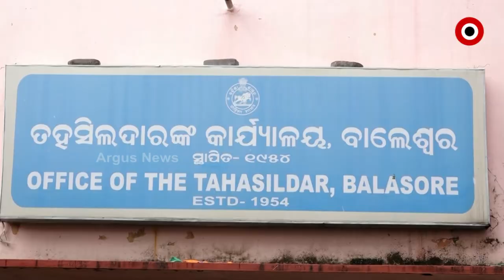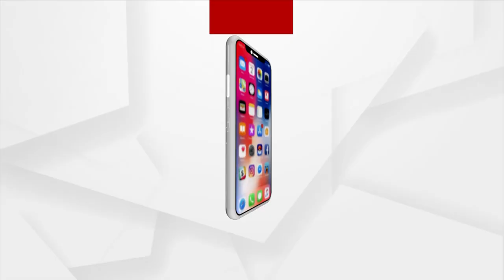ବାଲେଶ୍ବରରେ ବେଫିକର ଚାଲିଛି ବେଆଇନ ଇଟ୍ଟା ଭାଟି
ବାଲେଶ୍ବରରରେ ବେଆଇନ ଭାବେ ଢି ଉଠିଛି ବେଆଇନ ଇଟା ଭାଟ୍ଟି ।  ସ୍ଥାନୀୟ ପ୍ରଶାସନ ଏହାକୁ ବନ୍ଦ କରିବା ପରିବର୍ତ୍ତେ ନିରବ ଦ୍ରଷ୍ଟା ସାଜି ଚୁପ ହୋଇ ବସି ସାରିଛି । ଆଉ ଏହାର ଫାଇଦା ନେଉଛନ୍ତି ଇଟାଭାଟି ମାଲିକ ।